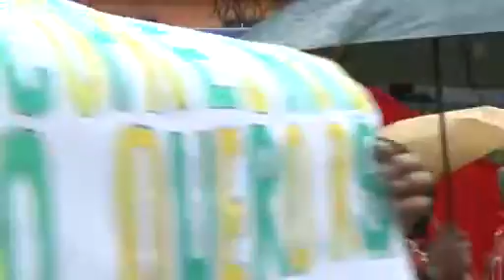Brazil protesters call for actions not words